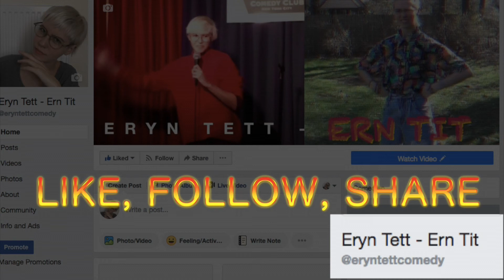Ern Tit's Guide to Steam Rooms